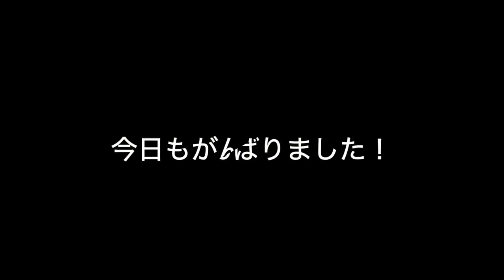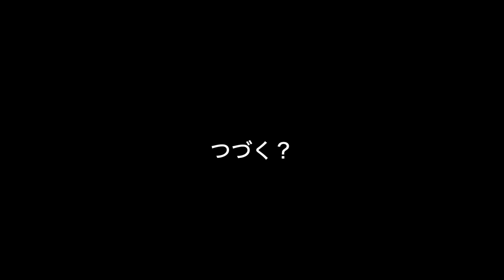Labrador puppy 135days old♪ラブラドールレトリーバーの子犬・生後135日目・ブラック♀子犬グーちゃん.レトリーブするときに、飼い主が動くとどうなるか？毎回同じじゃダメなのよ♪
フィールド系ラブラドールレトリーバーの子犬を迎えました。
生後135日目のディスクトレーニング動画です。
こいぬも走るけど、飼い主も走ります！